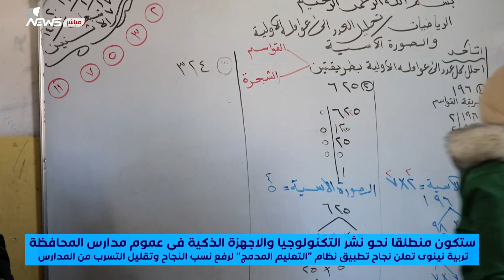تربية نينوى تعلن نجاح تطبيق نظام "التعليم المدمج" لرفع نسب النجاح وتقليل التسرب من المدارس